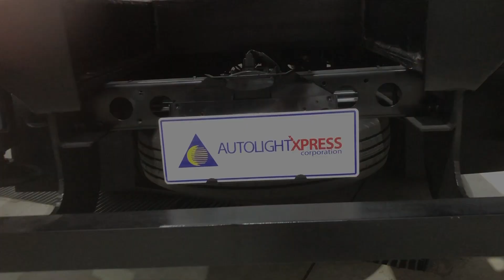Palfinger Manlift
Axixtech Xtreme LED, made in Taiwan